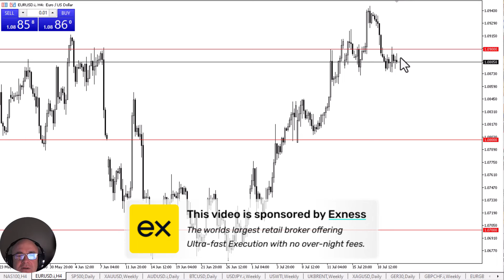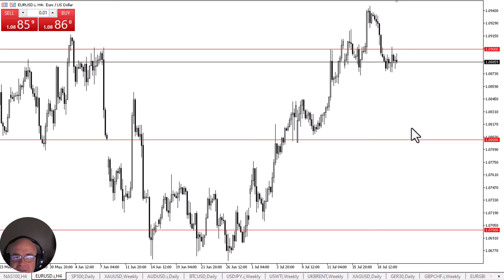EUR/USD Daily Forecast and Technical Analysis for July 22, 2024, by Chris Lewis for FX Empire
The early hours of Monday have seen the Euro struggle with the proper direction in the early hours of Monday. Despite the fact that the US has seen Joe Biden drop out of the race, the dollar has been relatively steady.